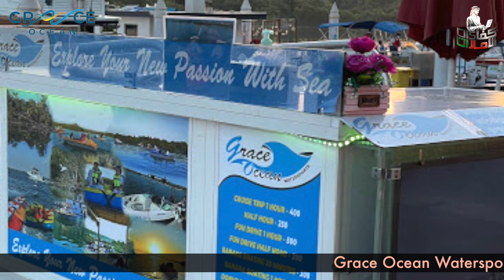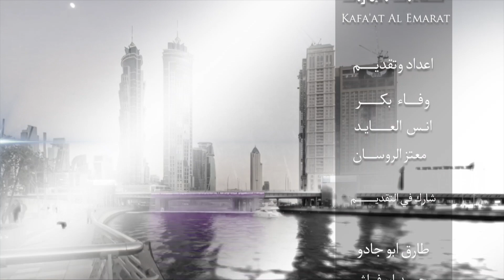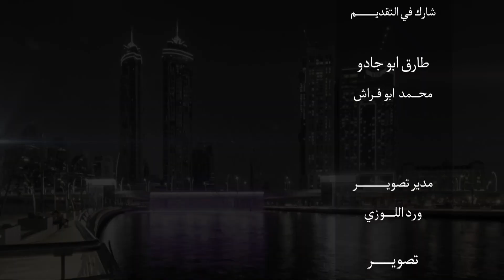Grace Ocean Watersports